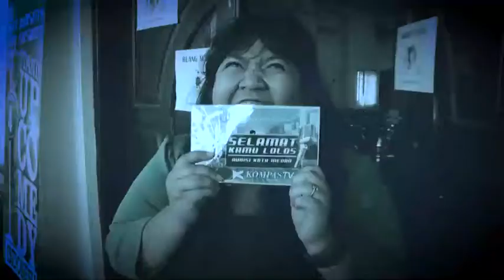Mau jadi the next Stand Up Comedian Indonesia? Yuk ikut Comic Hunt Audition dari SUCI IX di sejumlah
Mau jadi the next Stand Up Comedian Indonesia? Yuk ikut Comic Hunt Audition dari SUCI IX di sejumlah kota besar Indonesia!
Stand Up Comedy Indonesia... Let's Make Laugh!